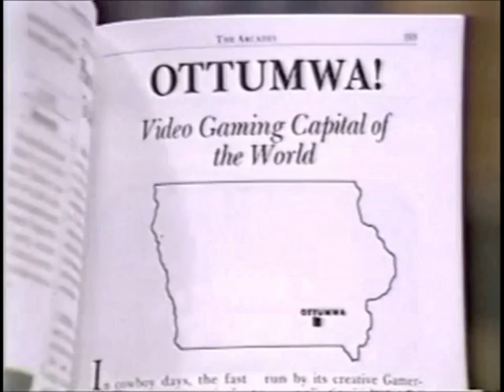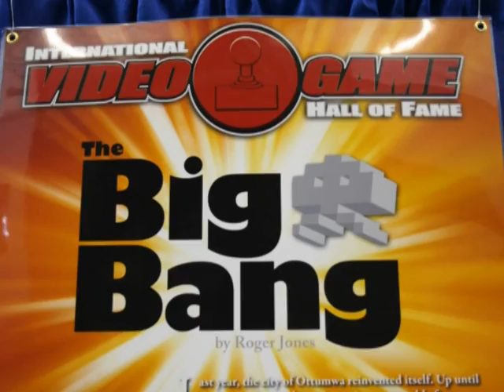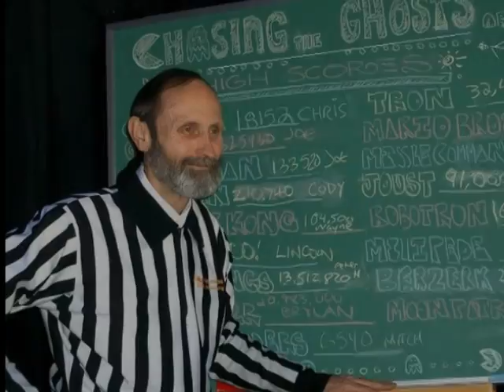Walter Day - Big Bang 2010 video - HQ version